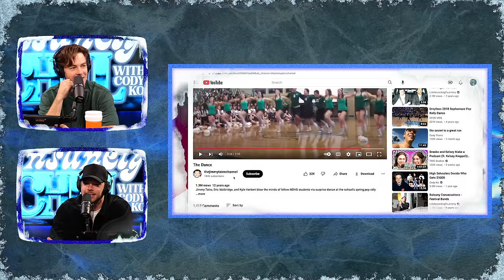Catching up w/ Jimmy Tatro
produced by @Kenny_Murphy & @TinyMeatGang

theme song by Matt Miggz

00:00 Wade has his big bro on the pohdcast
04:20 Jimmy Tatro is back!
08:36 Since the last time Jimmy was on...
11:42 Jimmy on Home Economics
16:34 What's next for Jim?
22:56 Jimmy's Celebrity Triathlon
41:34 Cody's Iron Man
48:32 Real Bros of Simi Valley coming back?
57:40 Jimmy's Halloween Costume
1:01:00 Kelsey and Jimmy went to high school together
1:03:57 See you again in 5 years